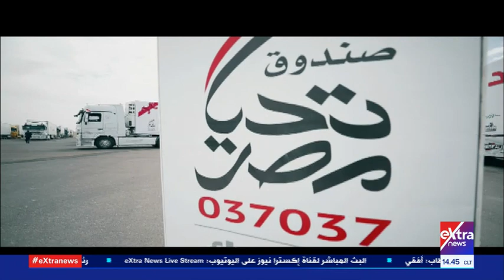الآن | إنسانية السيسي.. فيلم تسجيلي يستعرض مبادرات صندوق تحيا مصر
192020 نوفمبر